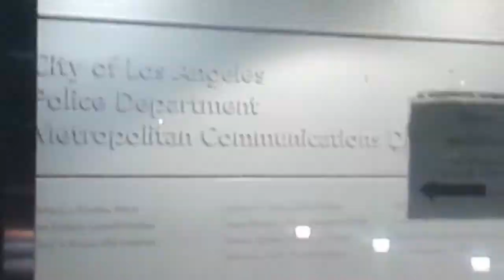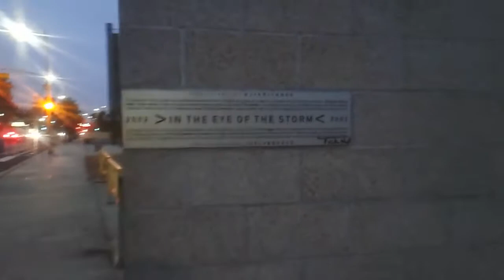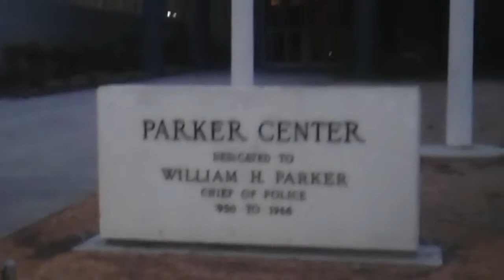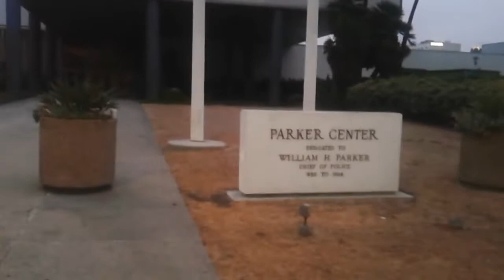LAPD Dispatch First Amendment Audit..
See Harassment by LAPD outside Federal Building which occurred immediately after a block away

Harassed by LAPD after doing a first amendment audit of LAPD Dispatch was across the street at the federal building when 5 LAPD Gestapo approached and .

1st Amendment Audit USPS: Police Dispatch! Blackman Cops are dispatched to USPS for a man with a camera. Postal Service employees call cops on .

Warren Police Assault Photographer for Filming on Public Sidewalk. 1st Amendment Audit FAIL!! Detroit Arsenal. PREVIEW Warren Cops fail to honor their oath.